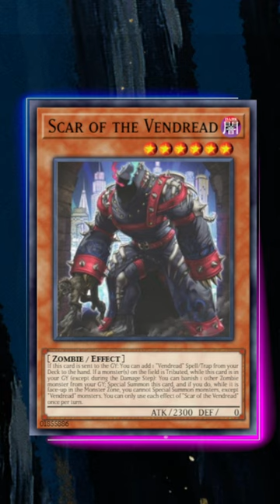CAN ZOMBIES EVER BE VIABLE AGAIN?